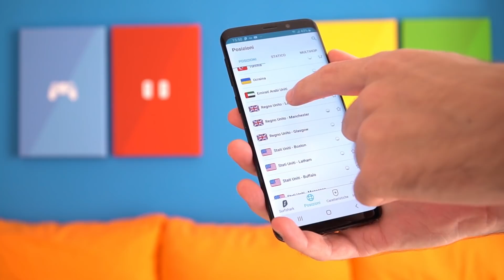ID XBOX Showcase: i 18 GIOCHI più INTERESSANTI, classificati per HYPE